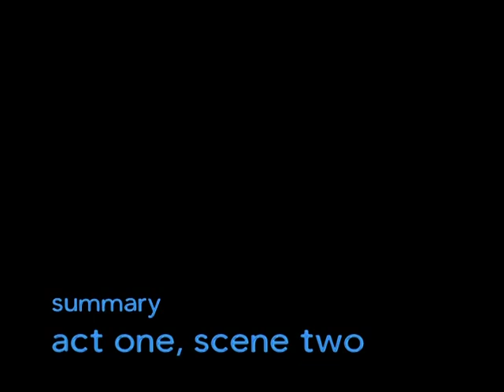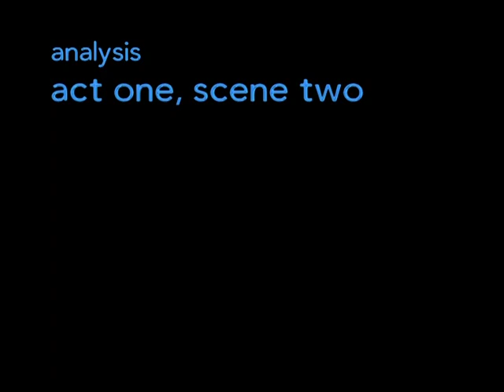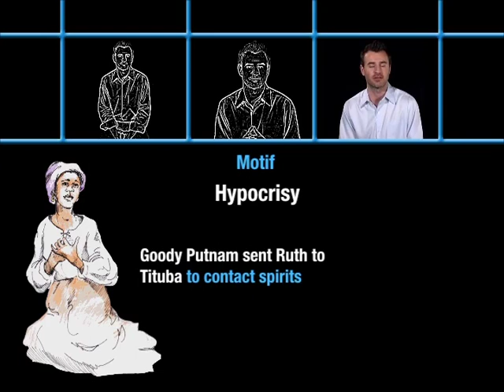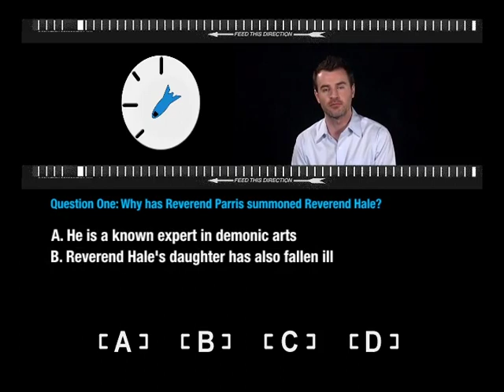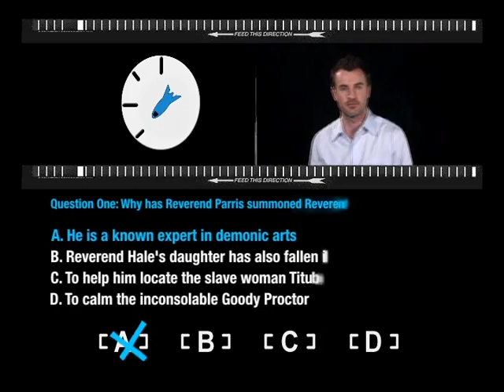The Crucible – Act I Scene 2 – Study Notes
These notes were provided by Rocketbook – Classic Literature Visualized